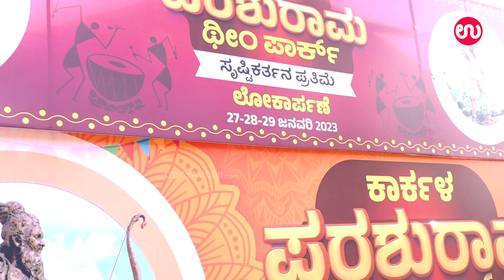Parashurama Theme Park | ಕಾರ್ಕಳದಲ್ಲಿ ಸಜ್ಜಾಗಿನಿಂತಿದೆ ತುಳುನಾಡು ಸೃಷ್ಟಿಕರ್ತ ಪರಶುರಾಮನ ಮೂರ್ತಿ| Udayavani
For more..